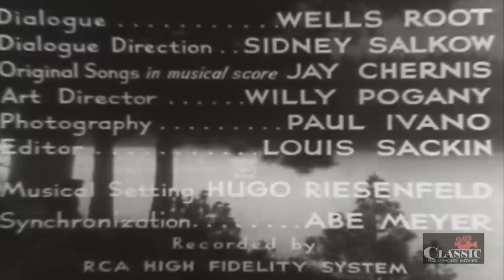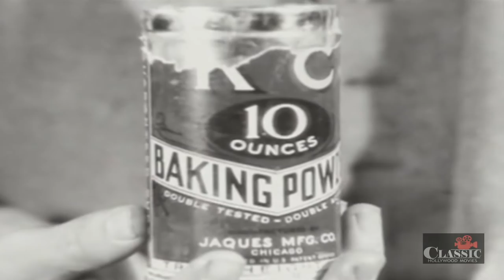Flirtation (1934) | Full Movie | Jeanette Loff | Ben Alexander | Arthur Tracy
A precode romantic melodrama about a burlesque dancer and a country boy who must pretend to be married.

Director: Leo Birinsky
Writers: Wells Root, Leo Birinsky
Starring: Jeanette Loff, Ben Alexander, Arthur Tracy